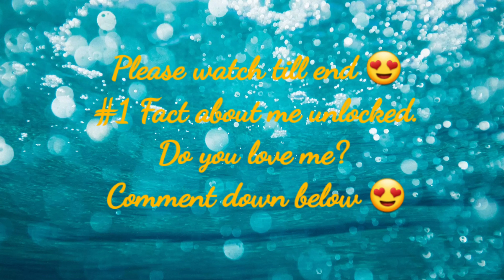ELIZABETH ARDEN GREEN TEA EUD D' PERFUME REVIEWS | PHILIPPINES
Hi there my friends, reviewing some of the  ELIZABETH ARDEN GREEN TEA COLLECTION:

GREEN TEA
MIMOSA
CHERRY BLOSSOM

Also featuring ELIZABETH ARDEN 5TH AVE.

If you guys want me to have a reviews on other perfumes, commemt down below and if you like my video please don't forget to like, share, subscribe and click the notification bell for more videos.